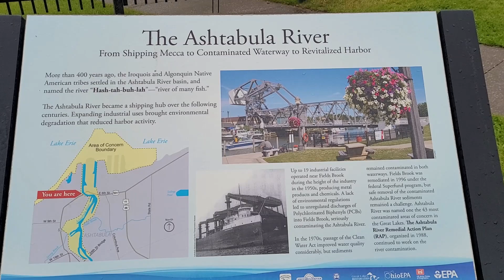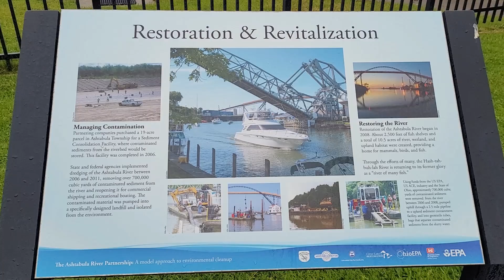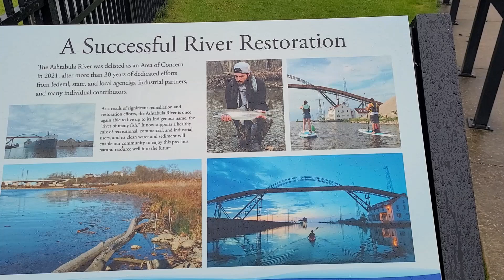TJS Bassin" Season 2/ Episode 10 Wild Card Ashtabula, Ohio Lake Erie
In this Episode of TJS Bassin" I finish up the regular season tournaments with a good solid finish in the Wild Card. The Smallies were not bitting..so I go looking for the Big Heads in the back of the slips. The winds were blowing out of the north straight in to the slips and pushing the bait into the backs of the slips. I think I made a good call. I appreciate everyone following along. I hope you enjoy this video as much I did making it. The Championship...